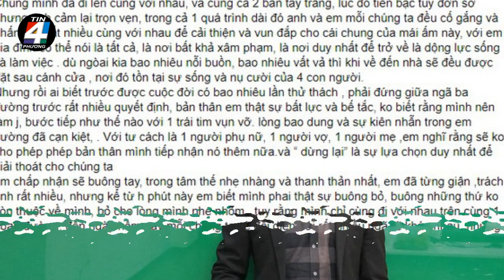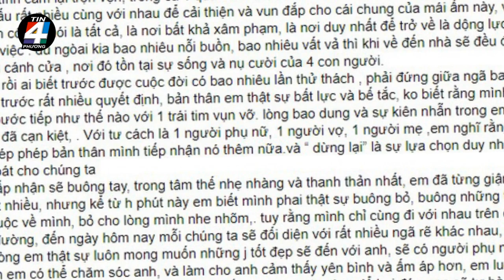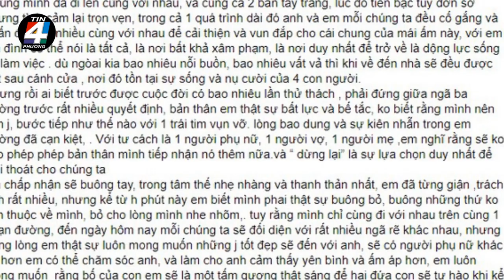🔥 🔥 Thực hư ông chủ của Theanh28 Entertainment RẠN NỨT HÔN NHÂN sau 4 năm kết hôn ?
Nguyễn Tuấn Hưng sinh năm 1992, là Tổng giám đốc của Theanh28 Entertainment. Đây là một công ty giải trí hoạt động đa dạng lĩnh vực như quảng bá truyền thông cho sản phẩm, thương hiệu trên hệ thống fanpage - group Facebook và Youtube; quảng cáo qua người ảnh hưởng (KOLs), sản xuất video theo các trend thịnh hành trên mạng xã hội.

Khởi nghiệp từ một công ty chỉ có 4 người, đến nay Theanh28 đã có hơn 100 thành viên và trở thành một trong những công ty nội dung hàng đầu Việt Nam với top các fanpage tăng trưởng mạnh, có sức ảnh hưởng nhất Việt Nam.

Không chỉ có được thành công trong sự nghiệp, Tuấn Hưng còn được nhiều người hâm mộ bởi gia đình hạnh phúc với người vợ N.T.H xinh đẹp và 2 cô công chúa ngoan ngoãn.

Tuy nhiên, mới đây, trên trang Facebook cá nhân có dấu tích xanh với hơn 70 nghìn người theo dõi, T.H bất ngờ đăng tải dòng trạng thái buồn, ám chỉ việc kết thúc cuộc hôn nhân kéo dài 4 năm khiến nhiều người không khỏi ngỡ ngàng.

"Tròn 4 năm ngày cưới, cũng chính là ngày em quyết định sẽ đóng cánh cửa hôn nhân này lại, để mở ra lối đi riêng cho chính mình. Cứ ngỡ rằng câu nói "Khi bình yên, người ta sẽ quên đi những lời thề trong giông bão" sẽ đúng với bất kì trường hợp nào đó trên thế giới này riêng chỉ có chúng ta là "ngoại lệ".

Chắc có lẽ vì em đã quá tự tin vào bản thân mình, tự tin vào tình yêu dành cho anh, tự tin vào tâm huyết của mình cho mái ấm này đã là "đủ đầy" để gia đình chúng mình sẽ hạnh phúc viên mãn. Chúng mình đã đi lên cùng với nhau, và cùng cả 2 bàn tay trắng, lúc đó tiền bạc tuy đơn sơ nhưng tình cảm lại trọn vẹn, trong cả 1 quá trình dài đó anh và em mỗi chúng ta đều cố gắng và phấn đấu rất nhiều cùng với nhau để cải thiện và vun đắp cho cái chung của mái ấm này, với em gia đình có thể nói là tất cả, là nơi bất khả xâm phạm, là nơi duy nhất để trở về, là động lực sống và làm việc. Dù ngoài kia bao nhiêu nỗi buồn, bao nhiêu vất vả thì khi về đến nhà sẽ đều được đặt sau cánh cửa, nơi đó tồn tại sự sống và nụ cười của 4 con người.

Nhưng rồi ai biết trước được cuộc đời có bao nhiêu lần thử thách, phải đứng giữa ngã ba đường trước rất nhiều quyết định, bản thân em thật sự bất lực và bế tắc, không biết rằng mình nên làm gì, bước tiếp như thế nào với 1 trái tim vụn vỡ. Lòng bao dung và sự kiên nhẫn trong em dường đã cạn kiệt. Với tư cách là 1 người phụ nữ, 1 người vợ, 1 người mẹ, em nghĩ rằng sẽ không cho phép bản thân mình tiếp nhận nó thêm nữa và "dừng lại" là sự lựa chọn duy nhất để giải thoát cho chúng ta.

Em chấp nhận sẽ buông tay trong tâm thế nhẹ nhàng và thanh thản nhất, em đã từng giận, trách anh rất nhiều, nhưng kể từ giờ phút này em biết mình phải thật sự buông bỏ, buông những thứ không còn thuộc về mình, bỏ cho lòng mình nhẹ nhõm. Tuy rằng mình chỉ cùng đi với nhau trên cùng 1 đoạn đường, đến ngày hôm nay mỗi chúng ta sẽ đối diện với rất nhiều ngã rẽ khác nhau, nhưng trong lòng em thật sự luôn mong muốn những gì tốt đẹp sẽ đến với anh, sẽ có người phụ nữ khác tốt hơn em có thể chăm sóc anh, và làm cho anh cảm thấy yên bình và ấm áp hơn, em luôn mong muốn rằng bố của con em sẽ là một tấm gương thật sáng để hai đứa con sẽ tự hào khi kể về bố nó anh nhé!

Mái ấm này dù không trọn vẹn thì em tin rằng cả anh và em luôn sống và nỗ lực làm những gì tốt nhất cho mục tiêu chung đó là hai đứa con của mình. Em chúc anh luôn hạnh phúc trước sự lựa chọn của mình, và cũng dành 1 lời chúc, 1 lời động viên cho bản thân mình rằng phải thật mạnh mẽ, độc lập để bước qua đoạn đường thật lắm ngang trái vừa qua, và bước tiếp đoạn đường thật dài phía trước. Sau hôm nay cánh cửa này đã thật sự được khép lại. Những gì bên trong nó sẽ mãi là những hồi ức, những kỉ niệm đẹp mà thời gian qua chúng ta đã nghĩ về nhau, những ân hận thôi đừng nghĩ nữa, đừng vì ai cả mà hãy vì bản thân mình của ngày mai, sẽ thật tốt đẹp, thật tươi sáng anh nhé!", T.H chia sẻ trên trang Facebook cá nhân.

Về phía Tuấn Hưng, trên trang Facebook cá nhân, anh vẫn đăng tải ảnh của vợ và 2 con nhỏ kèm dòng trạng thái: "Không quên lời thề trong giông bão".

Hiện tại, câu chuyện hôn nhân của Tuấn Hưng vẫn đang thu hút sự chú ý của cộng đồng mạng.